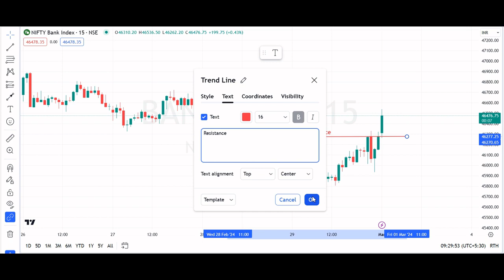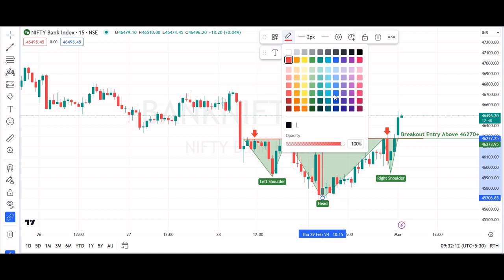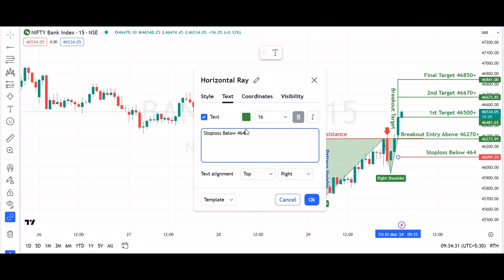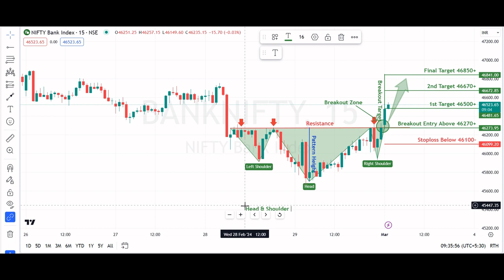Head & Shoulder pattern breakout in BANKNIFTY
BANKNIFTY INDEX
Key highlights: 💡⚡

✅On 15 MIN Time Frame Banknifty index Showing Breakout of Head & Shoulder Pattern.
✅Strong Bullish Candlestick Form on this timeframe.
✅Can Go Long in this Banknifty index by placing a stop loss below 46100-.